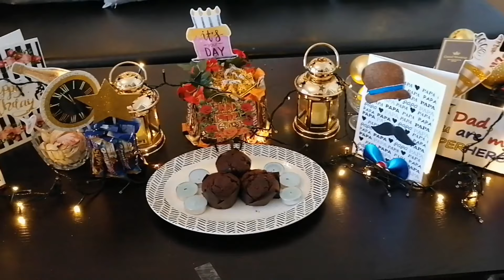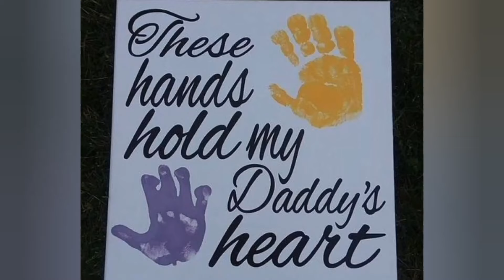Happy Birthday Baba🎂Cruise Time 🎁 Adventures of Baby Humayl💙| baby happybirthday cruise dubai🎉🎊